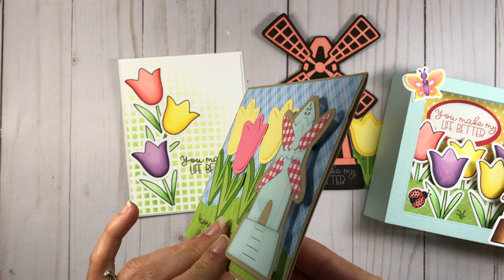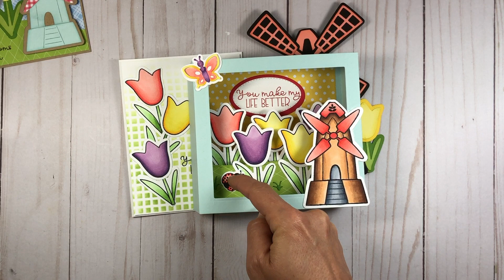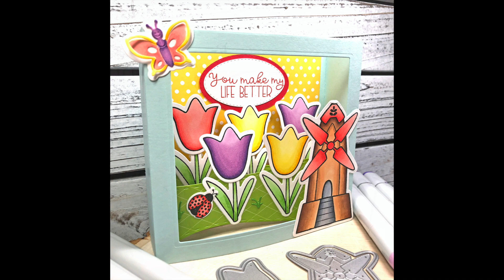The Stamps of Life | Wonderful Windmills Live Online Class | My Project Share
The Stamps of Life Wonderful Windmills Live Online Class and My Project Share

The Stamps of Life with Stephanie Barnard will be having a LIVE online class event on May 12 at 4 pm Pacific Time. If you are not available on that date, the class will be recorded for you to watch later.  In this video, I show you the products included in the class kit. I also show you four cards that I made using the contents of the class kit. The cards in this video are my own creations using the materials from the class kit. They are not the cards that you will be making live with Stephanie during the online event.

To send Happy Mail, mail to:
Lisa Mears
USA